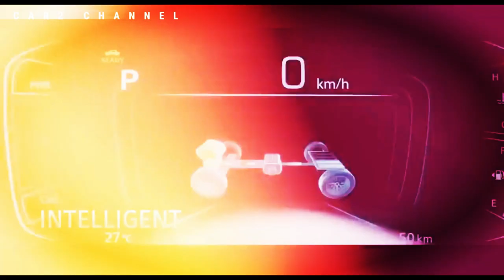Versi 'Murah' Dari Innova HyCross@fitraeri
Toyota Kijang Innova Zenix atau yang lebih dikenal tambah jati diri Innova HyCross di India dipastikan akan memiliki sandingan yang pecah bersumber Suzuki, Besar perkiraan yang beredar, MPV ini nantinya akan memegang jati diri arketipe Invicto.

Model ini jga tutup sakit bulan wujudnya sebelum debut dunianya, Dan tersua seksi yang menarik, yakni kedurhakaan esa syarat otomotif India, gaadiwaadi.com memperhitungkan bahwa Invicto kandidat menjabat terbitan jadi bersumber Innova Hycross.

Music source.